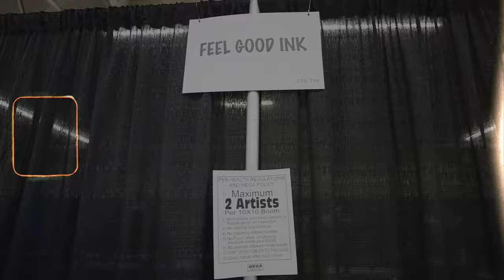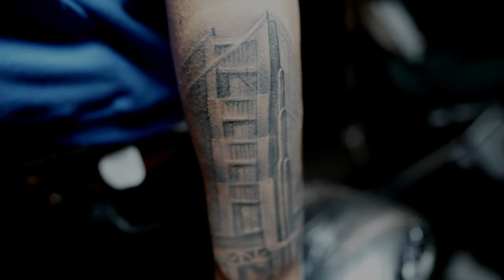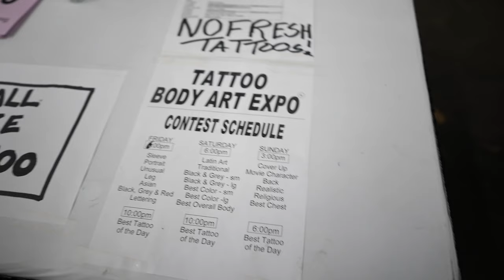Body Art Expo 2022 - San Francisco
Feel Good ink at the body art expo in San Francisco July 22nd-24th @youngblood_wst